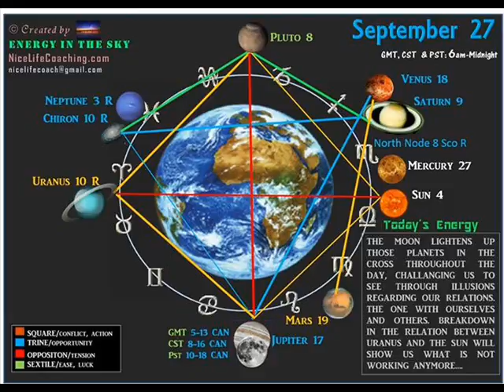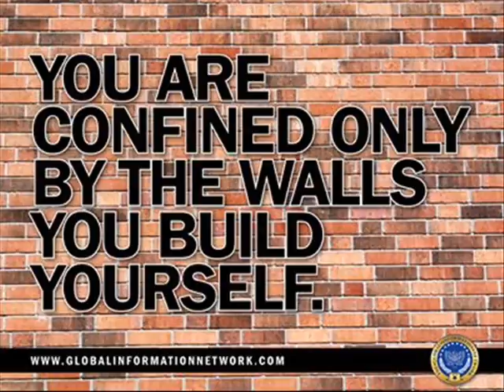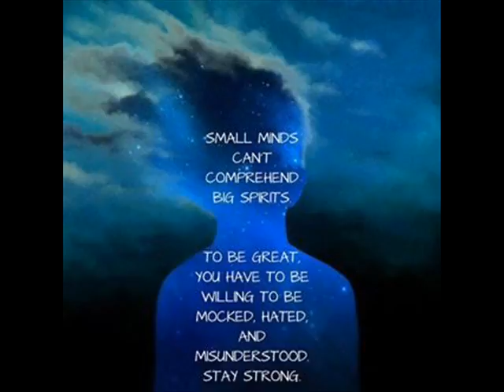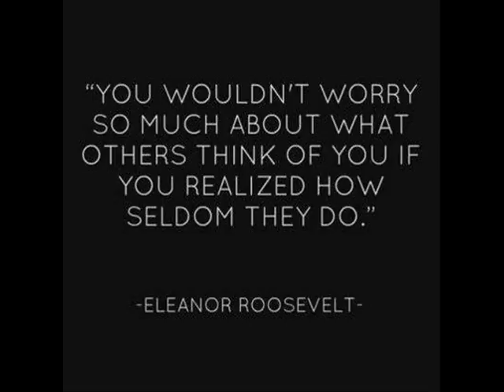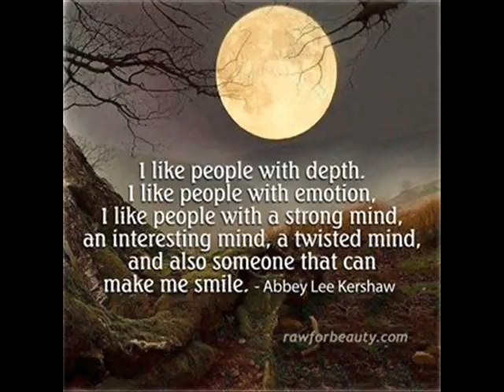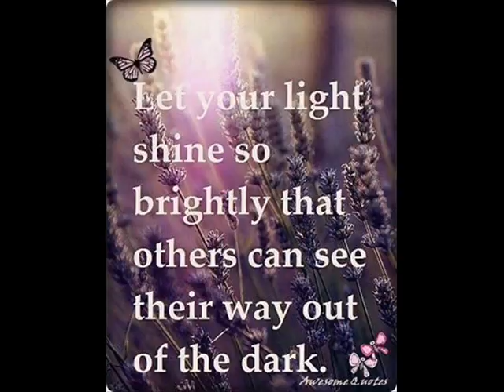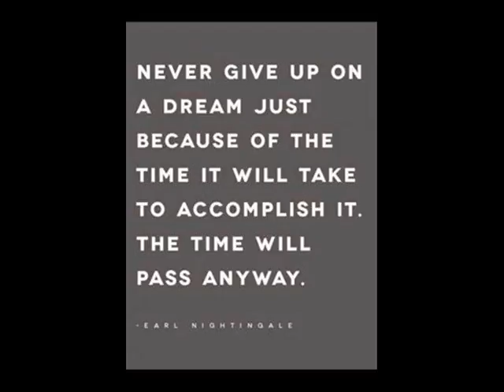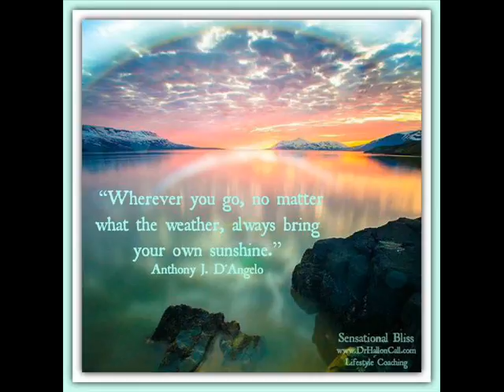Bring Out The Magic In Your Mind by Al Koran Audiobook Chapter 5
Chapter 5 Silence and Meditation